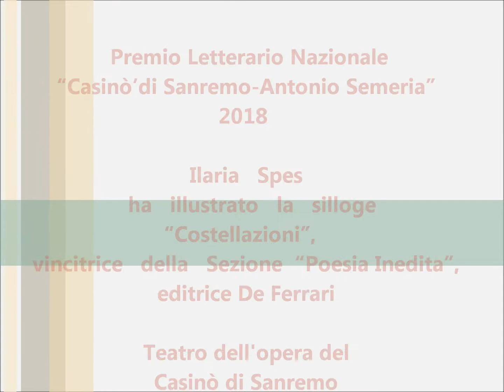Ilaria Spes Costellazioni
PREMIO A ILARIA SPES PER LA SILLOGE “COSTELLAZIONI”
 23 settembre 2018 admin Casinò di Sanremo, Costellazioni, Ilaria Spes, Premio Antonio SemeriaModifica
”PREMIO LETTERARIO NAZIONALE “CASINO’ DI SANREMO-ANTONIO SEMERIA”  A ILARIA SPES PER LA SILLOGE “COSTELLAZIONI”

Venerdì 21 settembre  2018 nel Teatro dell’opera del Casinò di Sanremo è stata premiata la comasca Ilaria Spes che ha illustrato la silloge “Costellazioni”, vincitrice della Sezione “Poesia Inedita”, libro editato dalla Casa editrice De Ferrari.

Ilaria Spes – Insegnante di lettere, ama la poesia e la fotografia, nonchè fruire dell’arte in ogni sua espressione. Da alcuni anni ha maturato l’esigenza, già latente da tempo, di scrivere. Uno scrivere che è in primo luogo introspezione e sguardo incantato sulla natura. Ha composto un romanzo – ancora inedito – intitolato “Nella spira di una conchiglia”, premiato sia all’interno del Premio letterario Città di Ventimiglia sia – nel luglio 2017 – all’interno del Premio nazionale di letteratura “Casinò di Sanremo – Antonio Semeria”. Nel 2013 ha pubblicato una silloge  poetica dal titolo “Vortici” e negli ultimi anni molte sue liriche sono state spunto per la realizzazione di video-poesie.

di Gesuino Collu